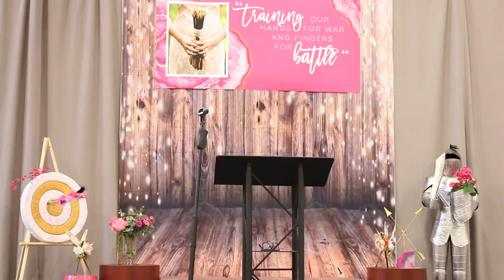Heidi St. John speaks at Refresh Mother's Day Tea 2018